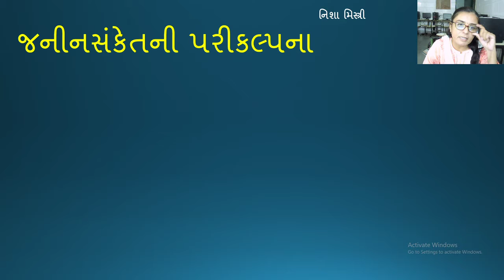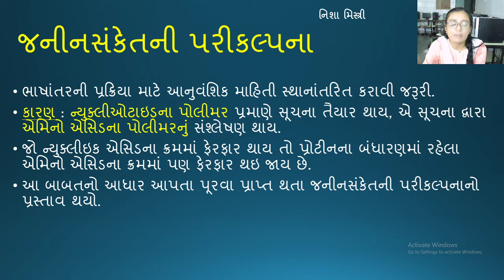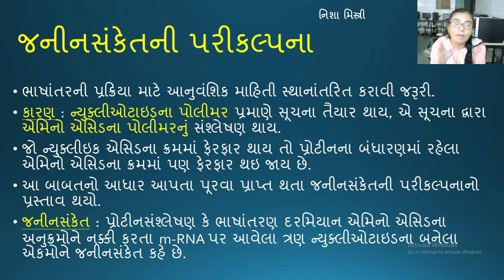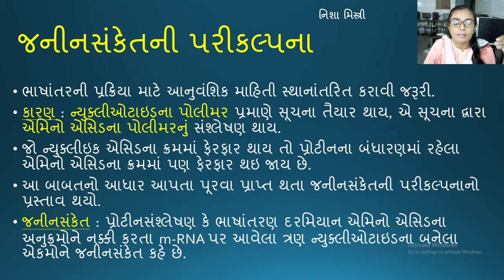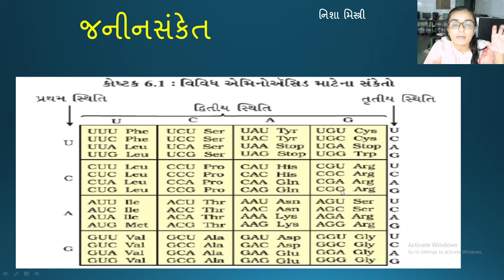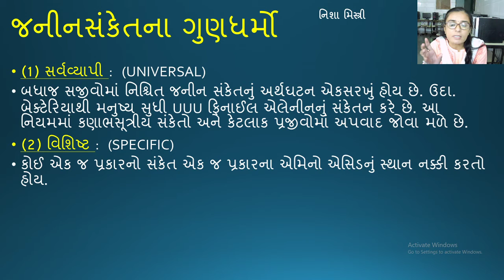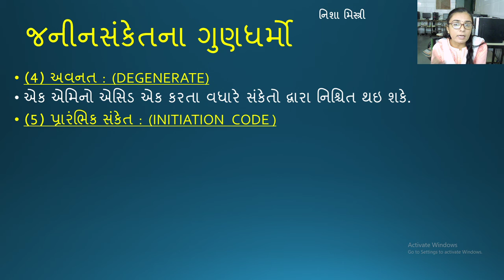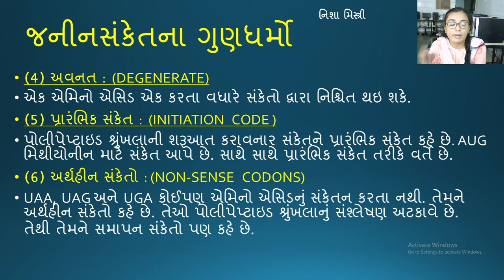STD 12 SCI BIO CH 6 EP 9